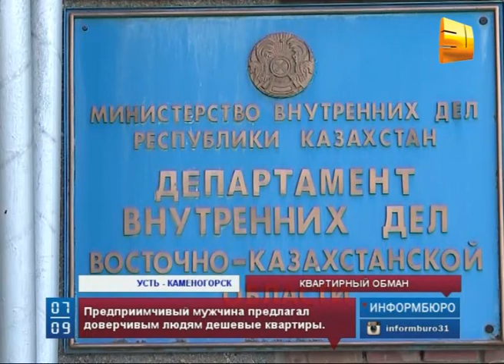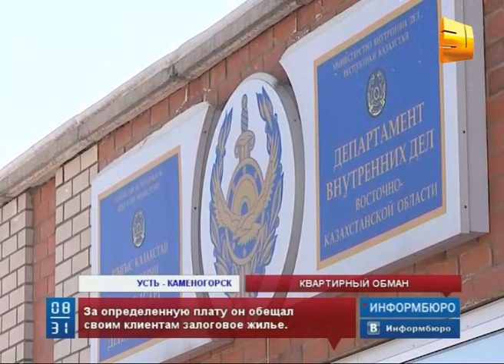Почти сорок человек стали жертвами "черного риелтора", промышлявшего в Усть-Каменогорске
Почти сорок человек стали жертвами "черного риелтора", который промышлял в Усть-Каменогорске. Некий предприимчивый мужчина предлагал доверчивым людям дешевые квартиры. За определенную плату он обещал своим клиентам залоговое жилье, представляясь бывшим сотрудником одного из банков. По подсчетам местных полицейских, сумма ущерба превысила сто тысяч долларов.